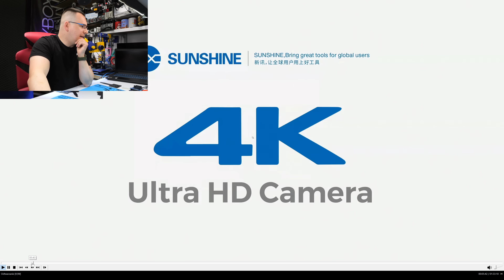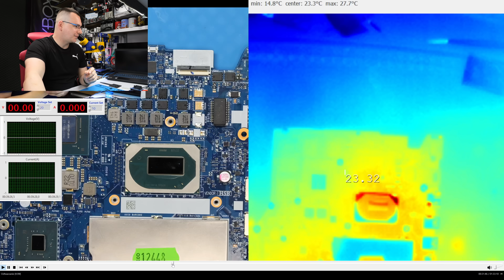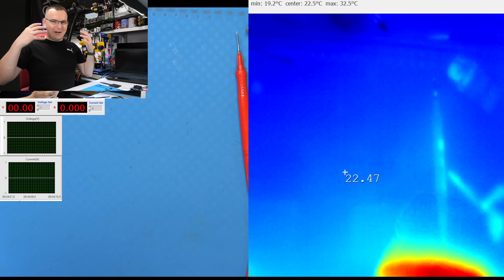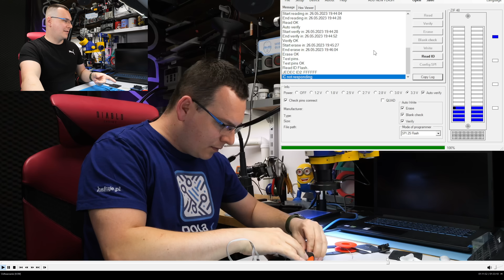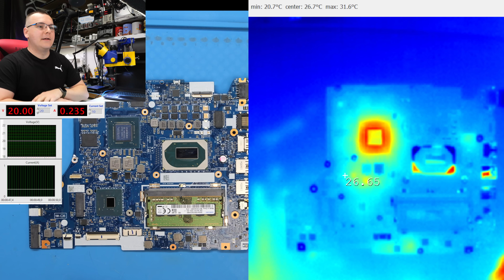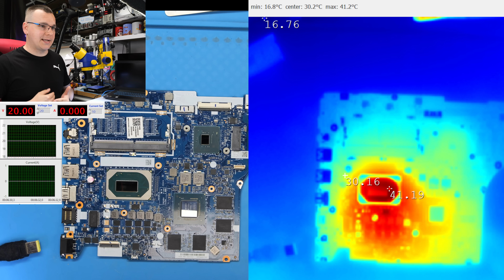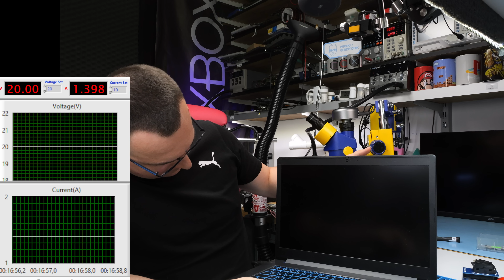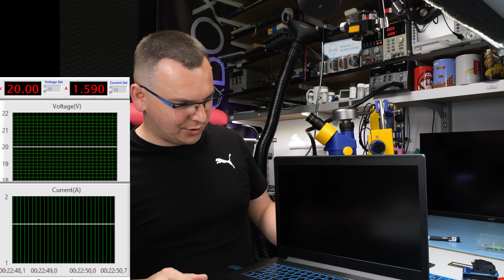LENOVO L340 DOBRE czy ZŁE DA OBRAZ CZY NIE ?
Do napraw używam:
1. Lutownica JBC z kolbą T245 oraz T210 / Sugon
2. Hot Air Quick 861DE (totalny killer opłacalności)
3. Topnik Warton Future HF Rework Jelly Flux 30g
7. Mycie laminatu Cleanser PCC15
8. Mikroskop (Minionek :)) ) + podstawa z Delta Optical
9. Kamera 4K do mikroskopu
10. Cyna: Polski Cynel 0,5mm 1mm i podobne.